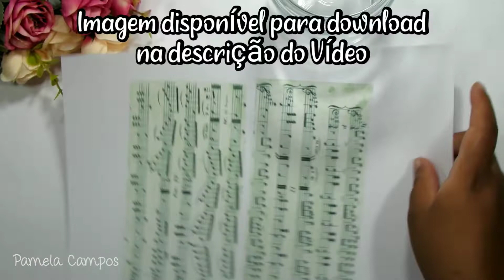3 IDÉIAS com POTES DE VIDRO | DIY DECORAÇÃO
Ideias de decoração em potes de vidro, decorando e reciclando potes de vidro, faça você mesmo

💖 Muito obrigada por assistirem o vídeo, e fazer parte da minha família,